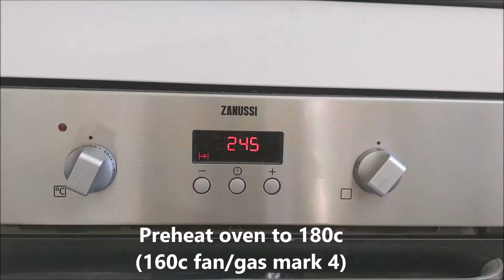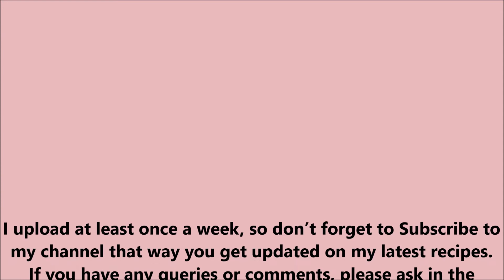How To Make Simple Cup Cakes | Make Cupcakes with kids | Basic cupcakes | Cupcakes for beginners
A basic cupcake recipe for beginners or to make with the kids at home for fun. Only needs 5 simple ingredients. These cupcakes are so simple and quick to make, and if you feel adventurous you could also decorate them. I will be doing a video on icing in few days time too, so look out for that!

If you have any queries or comments please ask in the comment box below and I will get back to you asap.